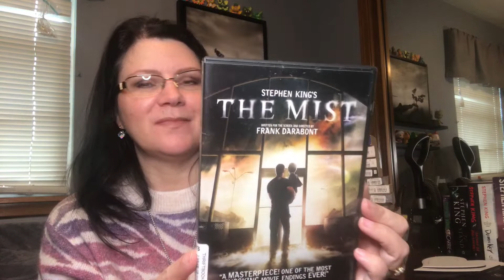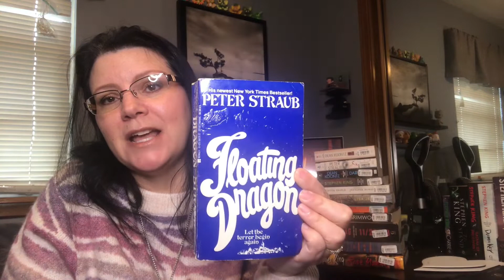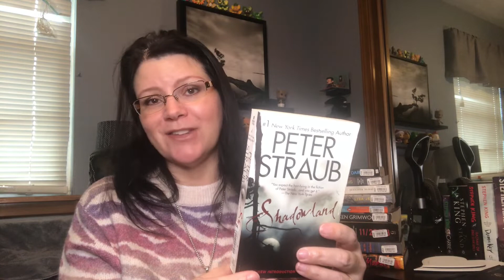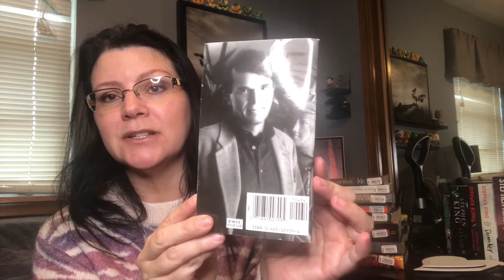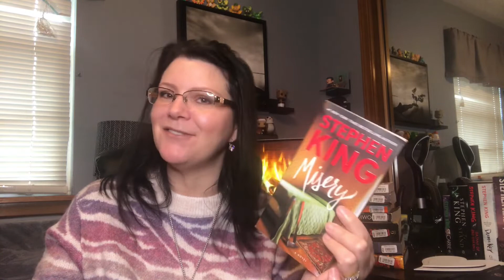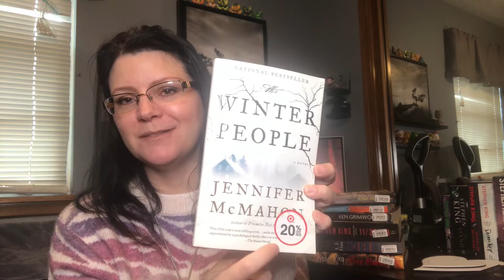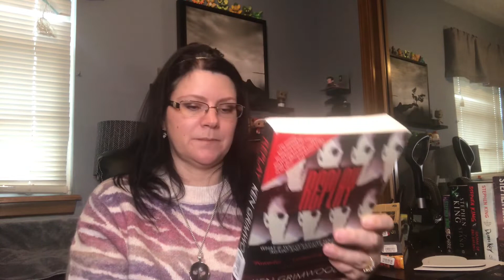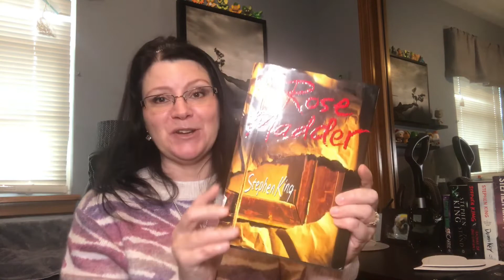Large Thriftbooks Haul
I show you everything I ordered from Thriftbooks.  I also tell you the prices and conditions as well as tell you what each book is about.